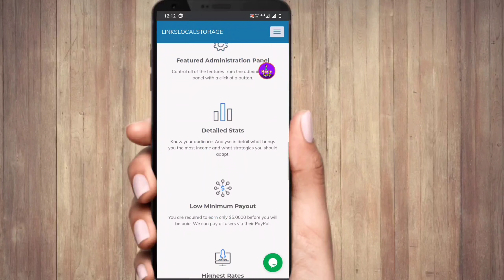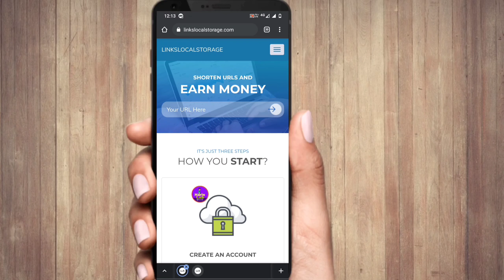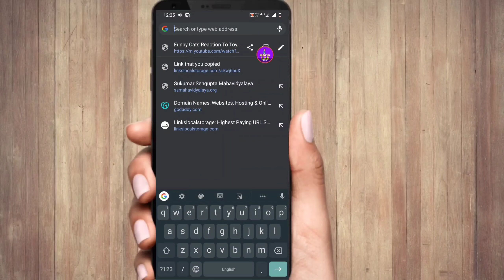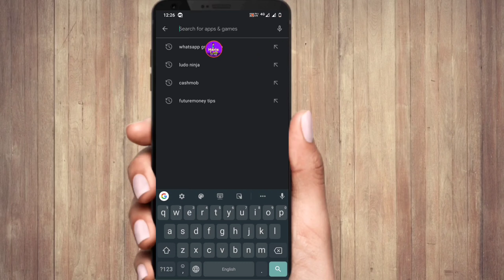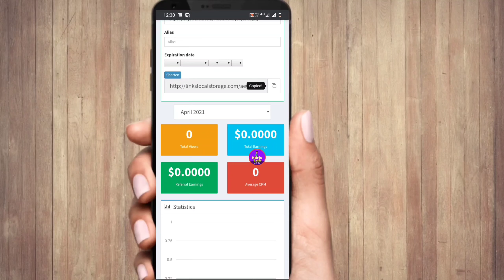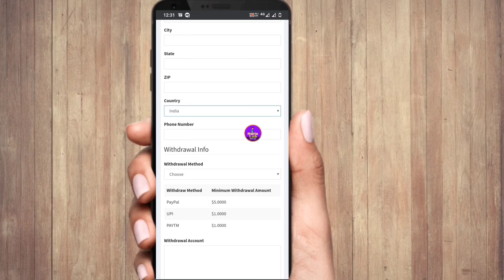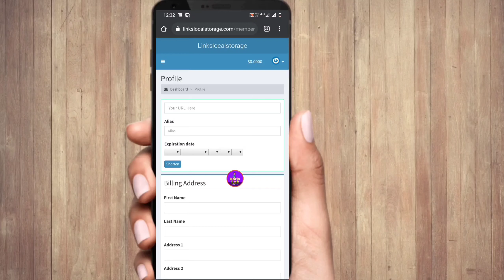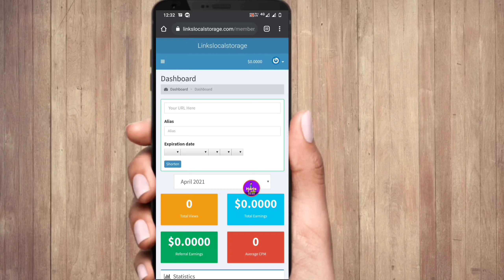Share Link On WhatsApp & Facebook And Earn Money💵 !! 100% Genuine!! PayTM & PayPal Withdraw !!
Hey Guys i hope all are well. Today in this video's i am share with you about linkslocalstorage.com

1) how to earn money share link on WhatsApp in Bengali ?
2) how to earn money share link on Facebook in Bengali ?
3) how to earn money share link on Instagram in Bengali ?
4) how to earn money sharing on Twitter in Bengali ?
5) how to earn money share link on any social media platform in Bengali ?
6) link sharing earning website in Bengali ?
7) what is linkslocalstorage.com website in Bengali ?
8) how to sign up on linkslocalstorage.com in Bengali ?
9) how to earn money from linkslocalstorage.com in Bengali ?
10) how to work on linkslocalstorage.com in Bengali ?
11) how to add payment method on linkslocalstorage.com in Bengali ?
12) how to redeem money from linkslocalstorage.com in Bengali ?

🗼 West Bengal government job News in Bengali
🗼 Central Government Job News in Bengali
🗼 West Bengal weather details
🌐 Technology News in Bengali
🗼 Recent Trending News in Bengali
📈- West Bengal Trending News
💲- How To Earn Money From online in Bengali
💲- How To Earn Money From mobile in Bengali
💲- How To Earn Money From home in Bengali
💲- How To Earn Money From online part time job in Bengali
💲- How To Earn Money From online full time job in Bengali
💲- How To Earn Money From website in Bengali
💲- How To Earn Money From application in Bengali
💲- How To Earn Money From Gaming App in Bengali
💲- How To Earn Money From Paytm, freecharge, Airtel money, Amazon pay, phonepe, Google pay, Bharat pay, UPI, MobiKwik and any other recharge platform in Bengali
- new mobile recharge app 2021
- data entry site
- data entry website
- data entry earning site 2021
- data entry earning website 2021
- freelancing site 2021
- freelancing earning website 2021
- freelancing earning sites 2021
- work from home earning site 2021
- work from home earning website 2021
- freelancing from India
- freelancing from Pakistan
- freelancing from Bangladesh
- data entry work from India
- data entry work from Pakistan
- data entry work from Bangladesh
- data entry work from home America
-  earning sites from India
- earning site from USA
- earning site from Bangladesh
- work from home in India
- work from home in USA
- work from home in Bangladesh
- jobs in India
- jobs in in Kashmir
- jobs in in West Bengal